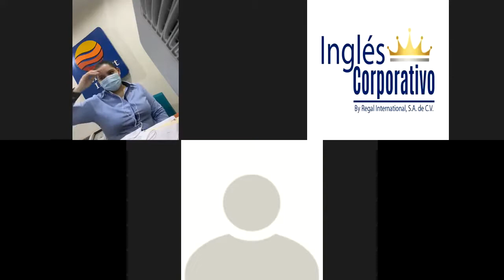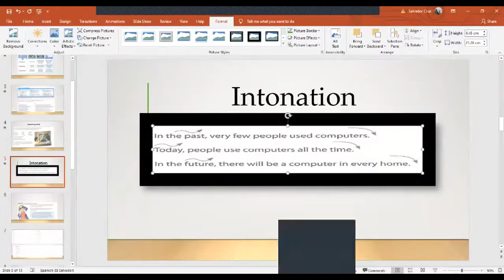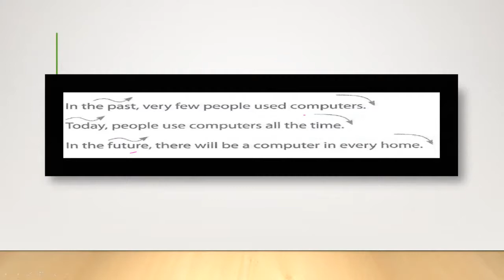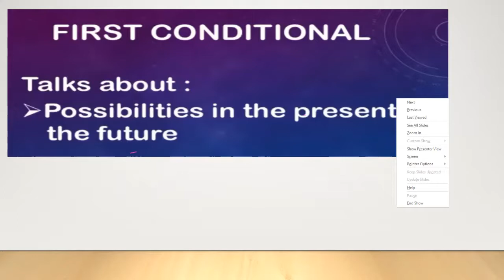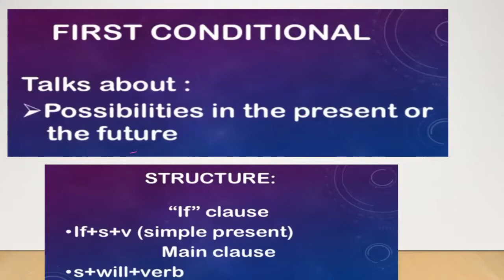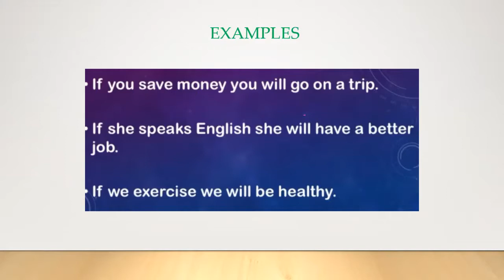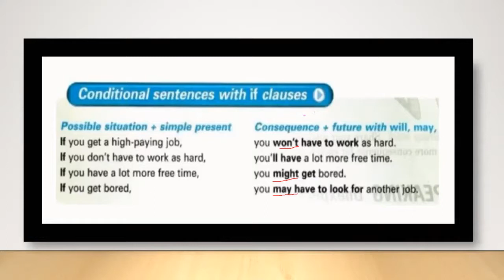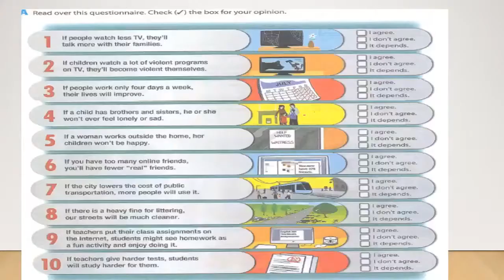Ingles Corporativo- Time contrasts reviewed.Also hor to use conditional sentences with "if" clauses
Time contrasts reviewed (speaking activity). Also,by the end of this class you will learn how to use conditional sentences with if clauses.

Repaso del uso de contrastes de tiempo. También, al final de esta clase ustedes aprenderán a usar condicionales con la clausula "if".